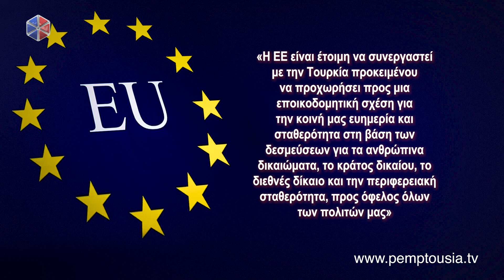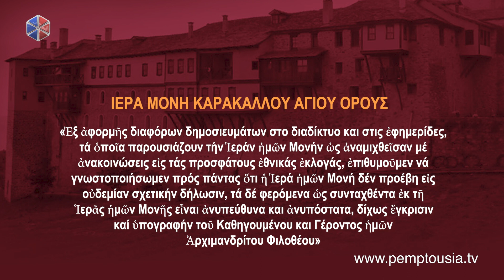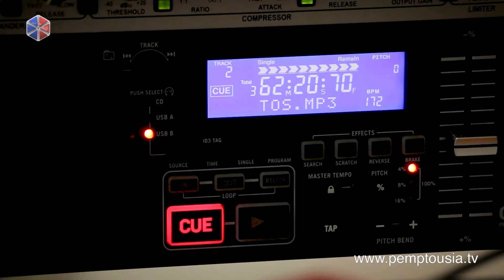ΕΛΛΗΝΙΚΟ ΔΕΛΤΙΟ 2023 05 29 1800